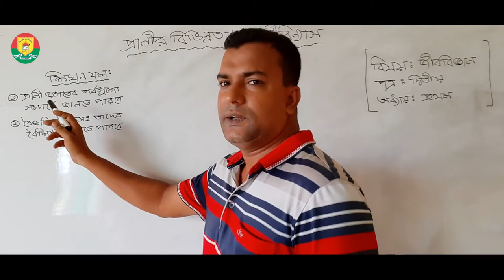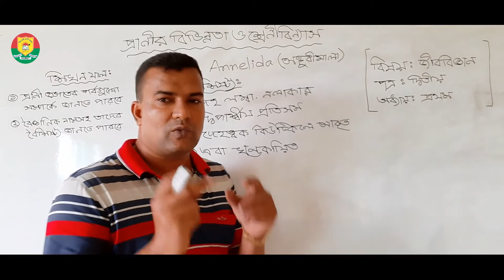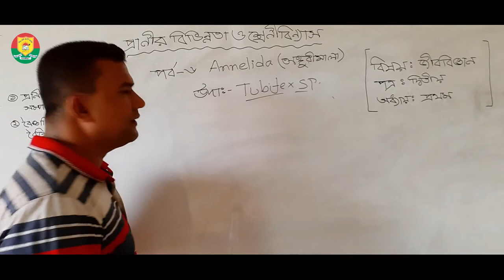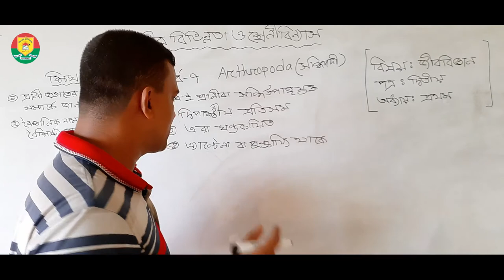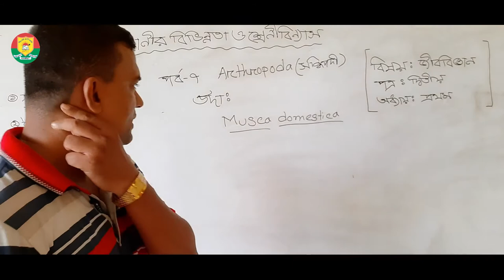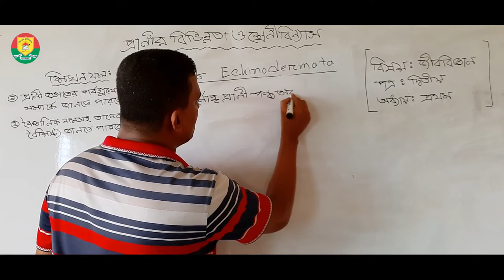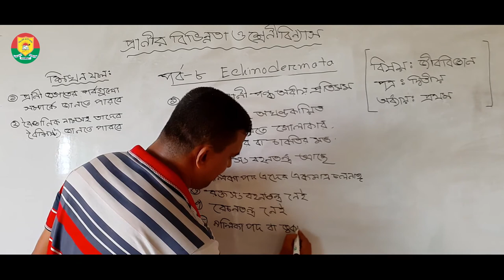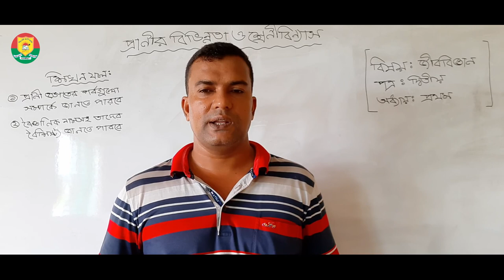HSC|| BIOLOGY || ELEVEN CLASS (OLD) || প্রাণীর বিভিন্নতা ও শ্রেণি বিন্যাস